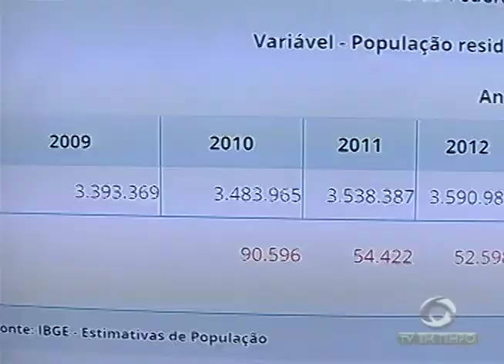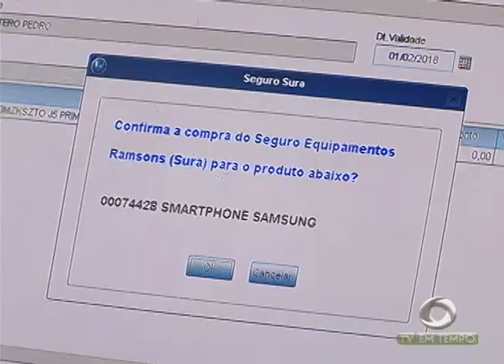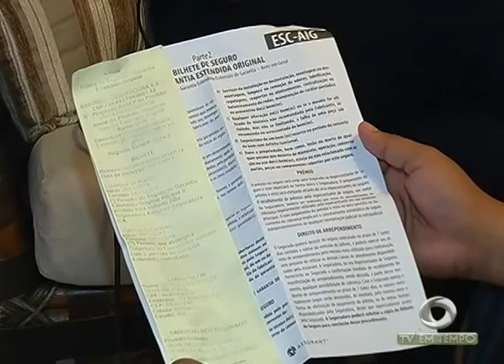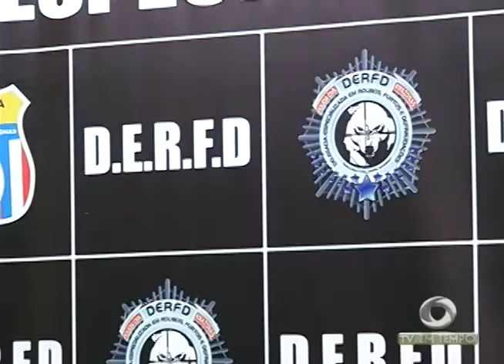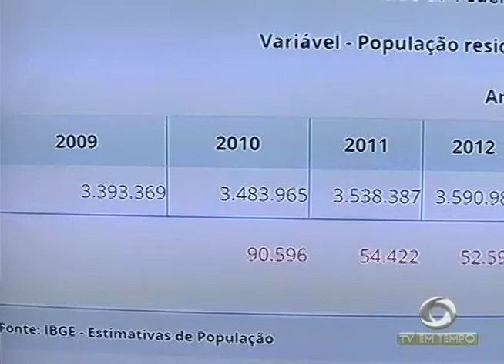Furtos e roubos fazem aumentar a procura por seguro de celular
01º BLOCO JORNAL 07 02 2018 - Furtos e roubos fazem aumentar a procura por seguro de celular